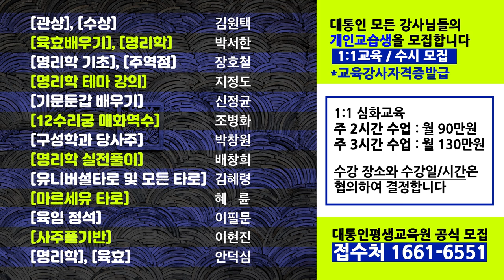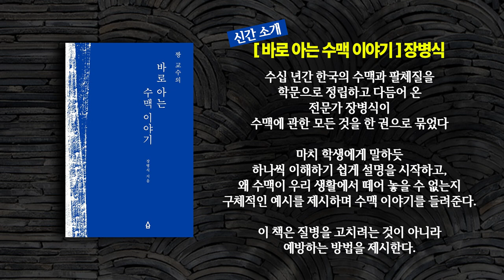이언주 전 의원의 관상 - 김원택 선생님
*개인 관상/손금 상담 : 김원택 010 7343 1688

김원택 선생님 서울 영등포 대통인 학술원에서 직접 강의합니다

3개월 과정(40만원) 3월 4일 토요일 개강

3개월 과정(40만원) 3월 4일 토요일 개강

3개월 과정(60만원) 3월 4일 토요일 개강

3개월 과정(40만원) 3월 4일 토요일 개강

2개월 과정(40만원)

1개월 과정(50만원)